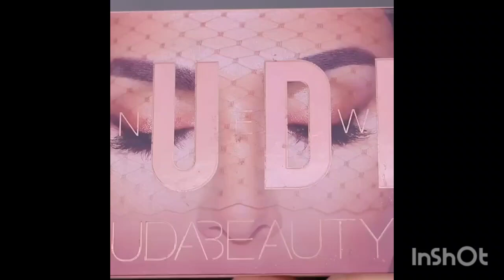eye makeup karna sikhe mere sath...